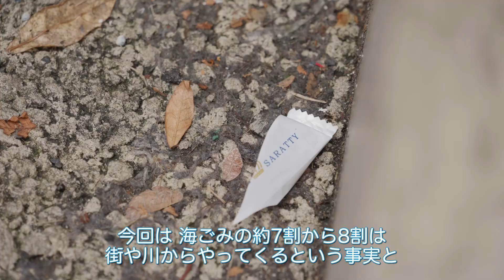2024年6月30日（日）BLUE SANTAごみ拾い2024プレイベント@SHIBUYA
2024年6月30日（日）
BLUE SANTAごみ拾い2024プレイベント@SHIBUYAを行いました！

「ブルーサンタ」は、
海さくらと日本財団が2016年より「海と日本プロジェクト」の一環として
海の恩恵に感謝をする「海の日」、海への関心が高まりやすい海の日に
青いアイテムや青いサンタクロースの衣装を着て
海に感謝の気持ちを込めてゴミ拾いをするイベントです。

今回は、海の日 間近！ということで
ブルーサンタ2024＠江の島イベントに先駆けたプレイベントとして
多くの人が行き交う渋谷の街を舞台に
渋谷の街を青く染めて、海洋ゴミ問題への関心を高めたい！そう願って企画しました。

当日はボランティアスタッフを合わせ総勢200名で
渋谷区立神宮前小学校グラウンドを出発し、
まずは、渋谷スクランブル交差点を目指してゴミ拾いを行いました。

やはり、渋谷の街はゴミが多かったです。
特に、タバコの吸い殻、缶やペットボトル、プラスチック類のゴミです。

このゴミが、雨が降った際に、川や水路に流出し、やがて海に流れ出ているんです。
街がキレイにならないと、海がキレイにならないんだよ！そのことを参加者の皆様に伝えました。

さあ！次は、海の日。江の島の片瀬東浜を、一緒に青に染めましょう！！！

神奈川県の江の島で2005年から「目指せ！日本一楽しいゴミ拾い」をモットーにビーチクリーンを続け、清掃活動にイノベーションを起こしてきたゴミ拾い団体。
 江の島に「かつて生息していたタツノオトシゴ が戻ってくるくらいキレイにする」という目標をかかげ、体験・体感を大事にし「楽しく」「楽しめる」 活動を継続しています。

Movie by ATSURAELU